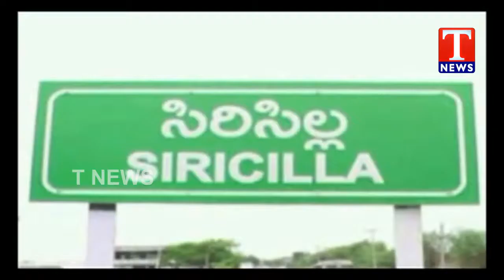Police Conducts Cordon & Search Operation in Rajanna Sircilla District | TNews live Telugu